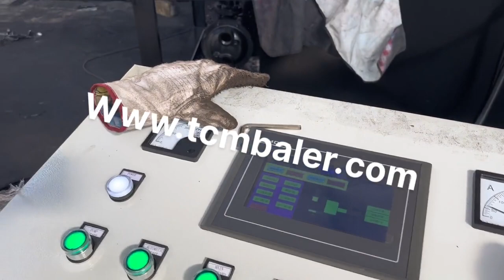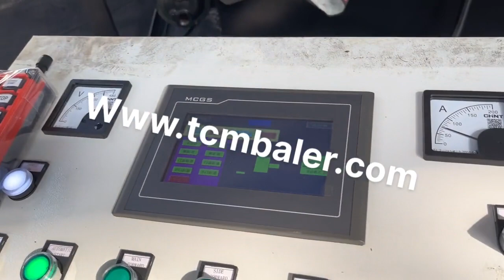waste metal compactor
Details of waste metal compactor, Waste Metal Compactor, Waste Metal Compactor Price,

TCMBALER is a professional waste metal compactor manufacturer and supplier in China for more than 20 years, and we can offer waste metal compactor for sale with a cheap wholsale factory price for our customers without any agent or dealers if you wanner buy our waste metal compactor.